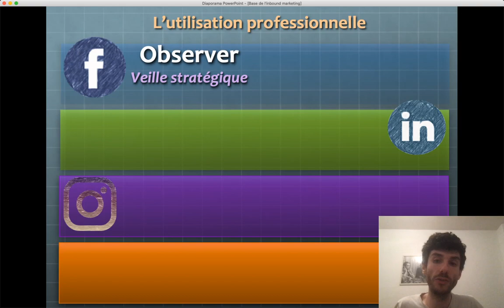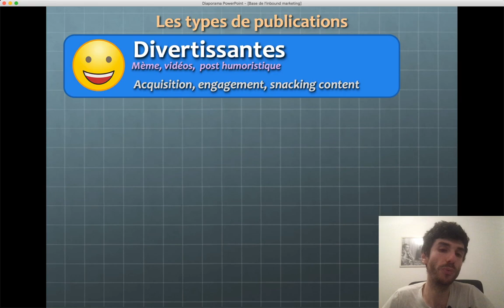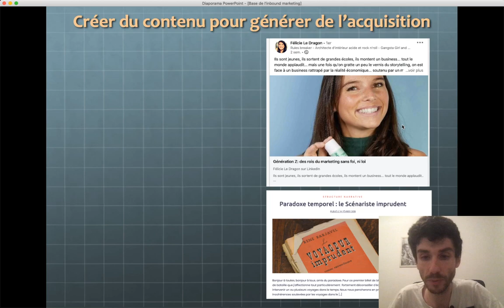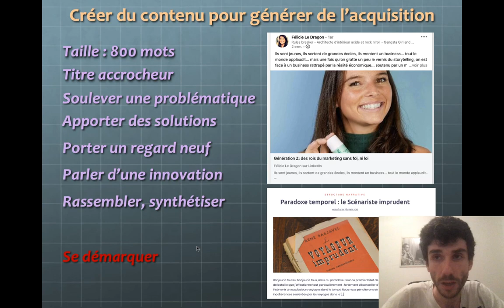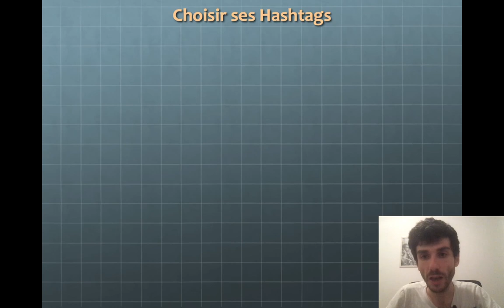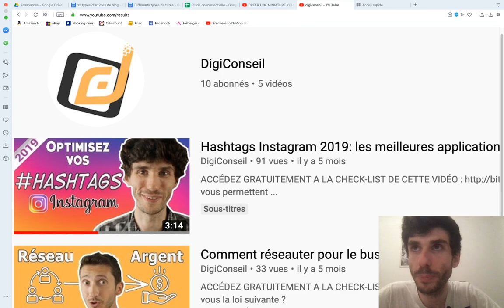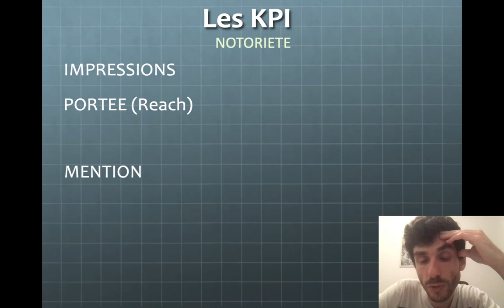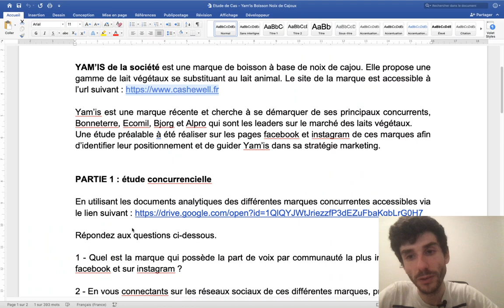Réseaux Sociaux | Cours MMI - 2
Ce cours a été fait à distance pour les MMI - 2 de l'IUT de Champ sur Marne.

L'article de Félicie le Dragon sur les stratégies marketing de la génération Z :